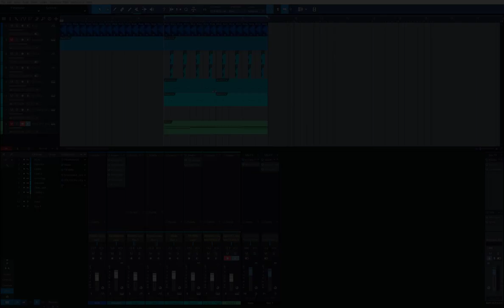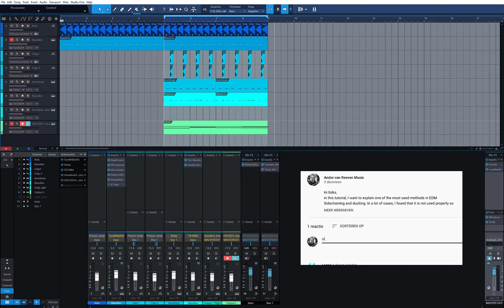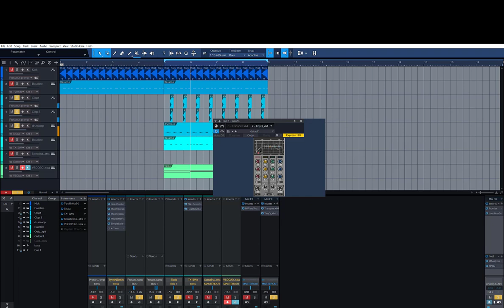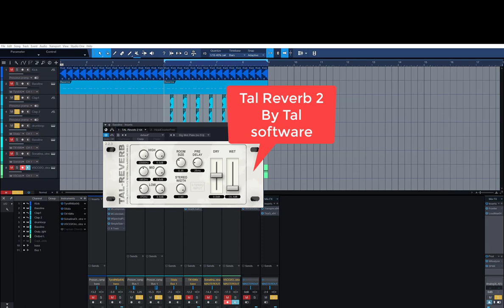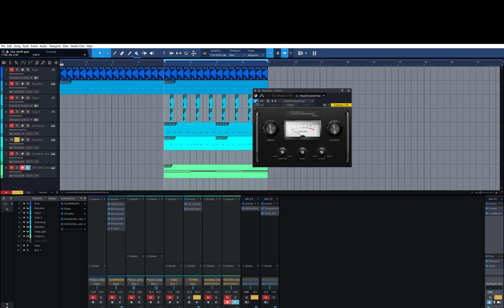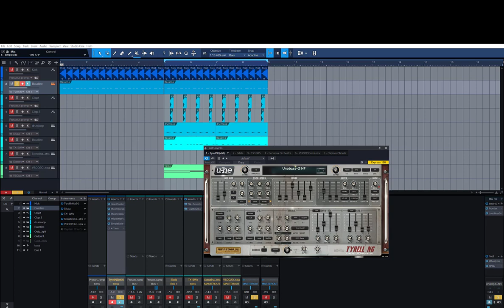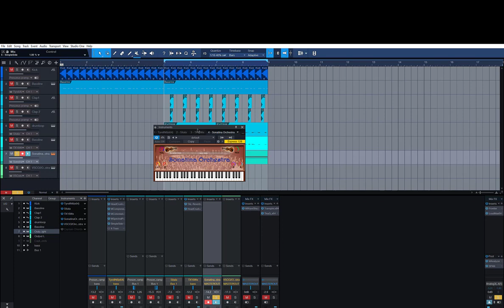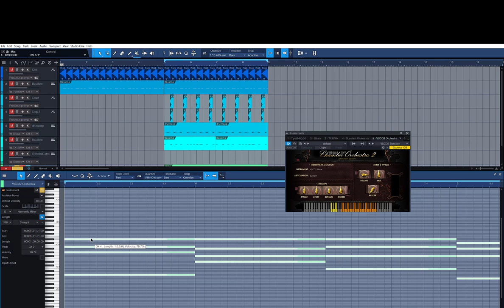AVR production tips 05: Free FX Plugins Guide Part 2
We know that they are still there and we want to use them.